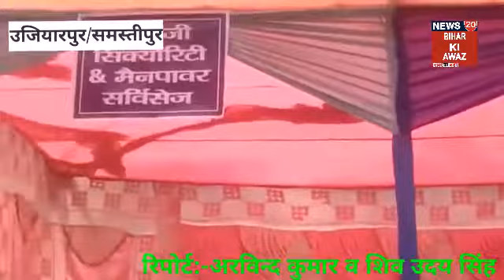Samastipur: उजियारपुर मे जीविका के सहयोग से लगाया गया रोजगार मेला, सैकड़ों बेरोजगार हुए शामिल।